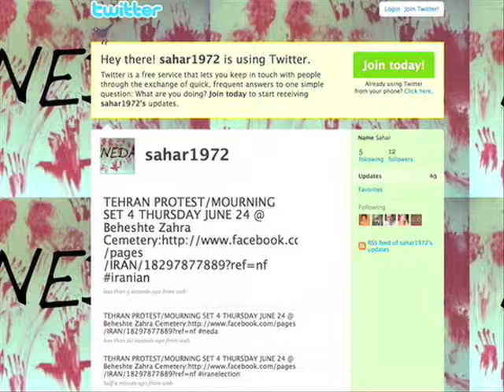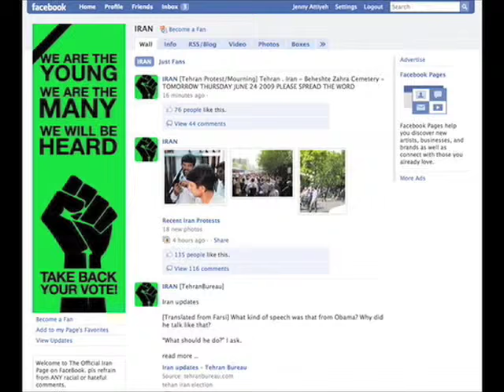The Promise of Open Media in Iran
At the first ever Open Video Conference, held at New York University in Manhattan in the summer of 2009, participants pondered the significance of the open media movement, at a time when its tools are being put to use by protesters in Iran. The social networking tools Twitter, YouTube and Facebook have revolutionized communication, and impacted events as they unfold.

ThoughtCast spoke with Xeni Jardin, of Boing Boing fame, and Dean Jansen with the Participatory Culture Foundation, among others, about the potential of this movement to effect social change.